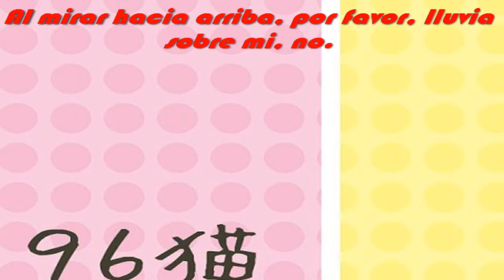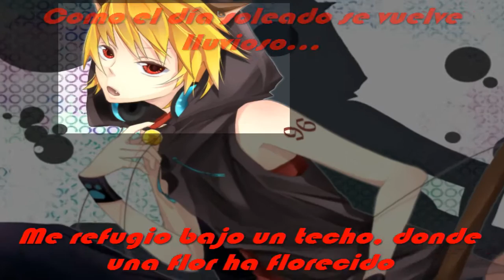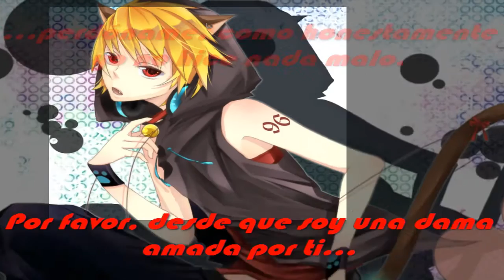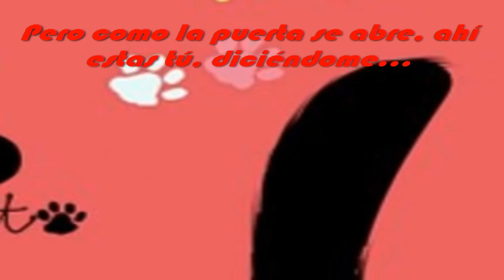96Neko [Cat Food] Sub. Español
Bueh, aqui les traigo un AMV de 96Neko  ( uno de mis nuevos personajes favoritos *-* ) con la cancion Cat Food!!! Y la he subtitulado